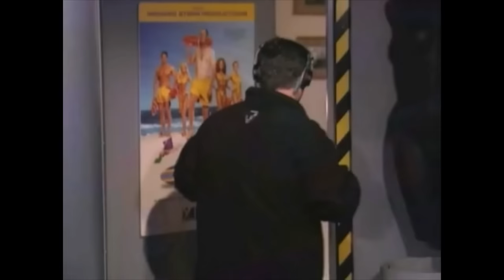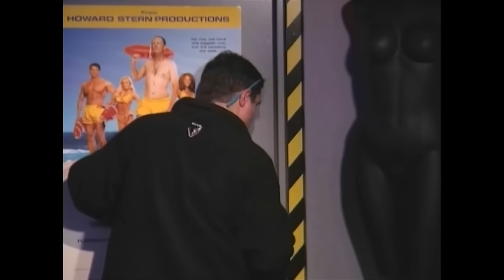Faye - the rollerskating prostitute